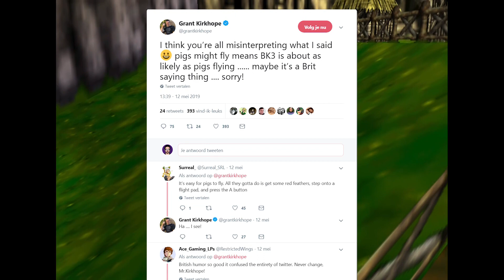Xbox / Microsoft at E3 2019, What To Expect? (Quick One)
E3 is almost here! And Xbox will show of a lot of cool stuff. But what exactly? You will find out, right now!